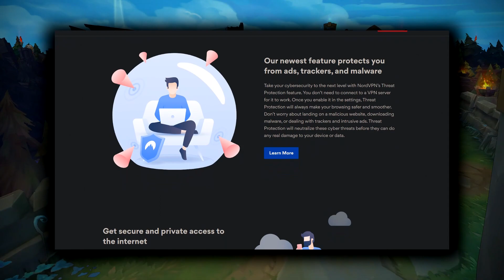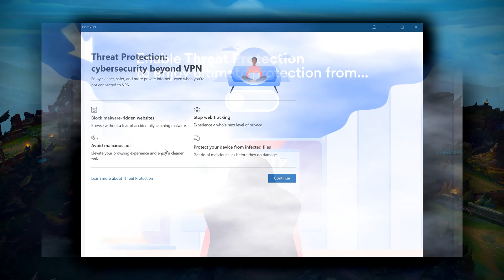5 NEW SKINS - Arcana Ahri Xayah Rakan Ryze & Hecarim - League of Legends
It’s risk- free with Nord’s 30-day money back guarantee! 👍
Arcana Ahri, Xayah, Rakan, Ryze & Hecarim all 5 new arcana skins 2022 League of Legends.